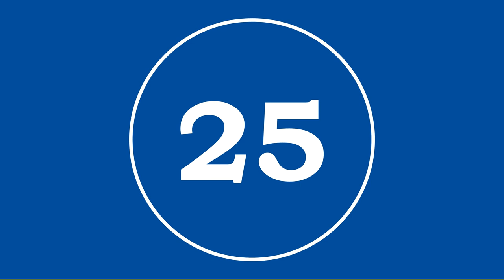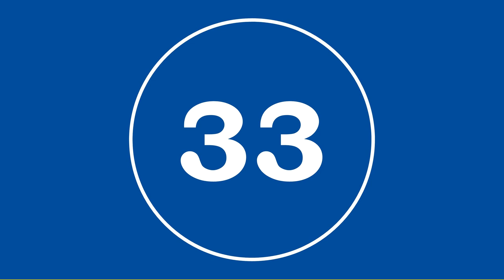Dory's Waltz - Richard A Stephan Violin 2 Practice Track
Violin 2 Practice track for Dory's Waltz by Richard A Stephan with click track.